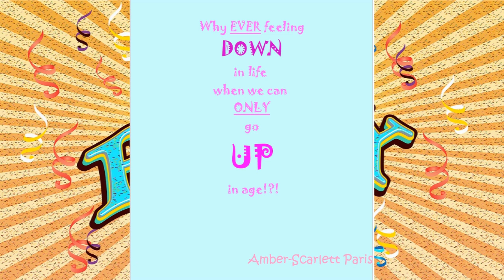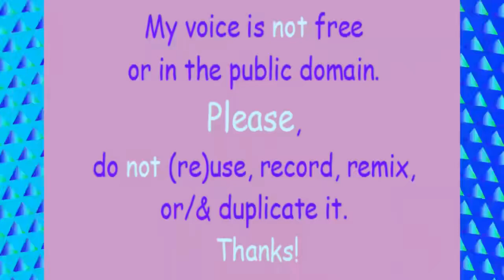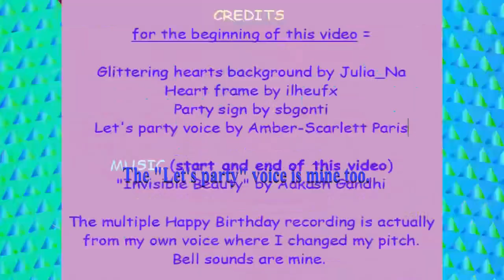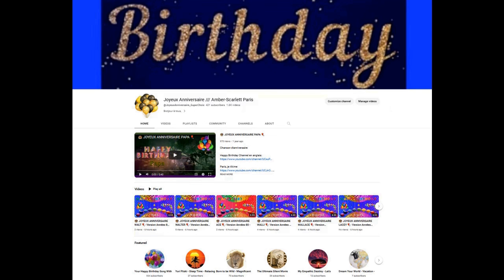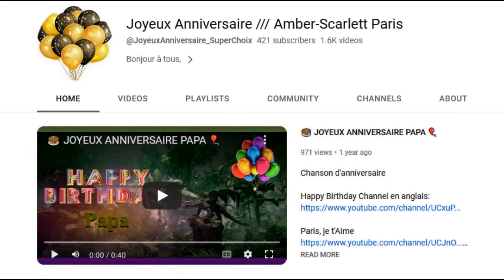2 VIDEOS (BIRTHDAY + BONUS) 🎂 HAPPY BIRTHDAY IRÈNE 🎈 (French Parisian Accent)